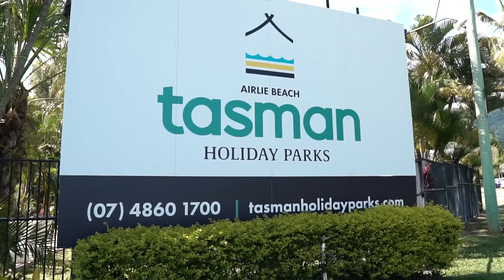Tasman Holiday Parks - Airlie Beach Queensland, AU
Stay at a Tasman Holiday Park Airlie Beach and Feel Life Slow Down. Airlie Beach -  the Gateway to the Whitsunday Islands. Choose between Glamping Tents, Tropical Villas, Premium Ensuite Sites, Powered and Unpowered Camping Sites and Premium Cabins. Book Today.